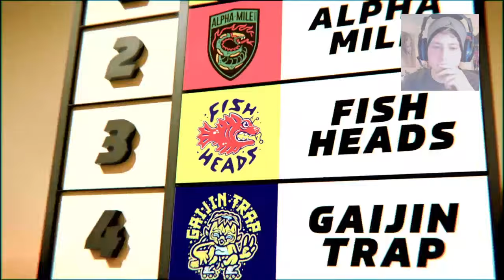Rush & Chill with Derecho (Onrush PS4 Live Stream)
EpicGames ► DerechoGaming
PSN  ► SuperEvanGames

Video games and excessive amounts of orange juice!
(If you're in to that kind of thing)